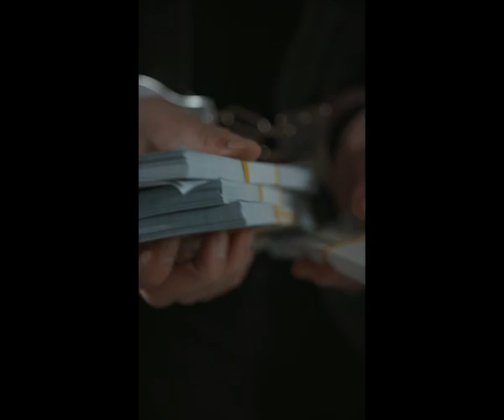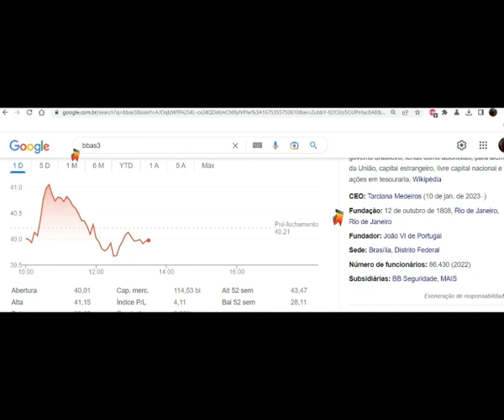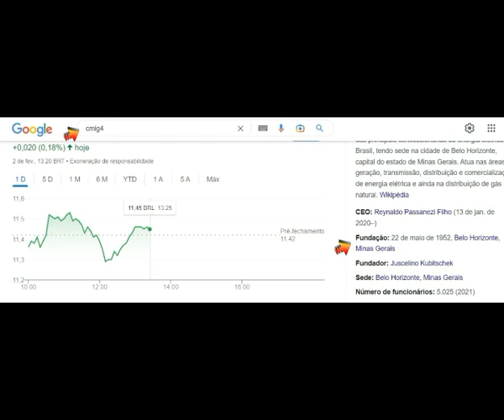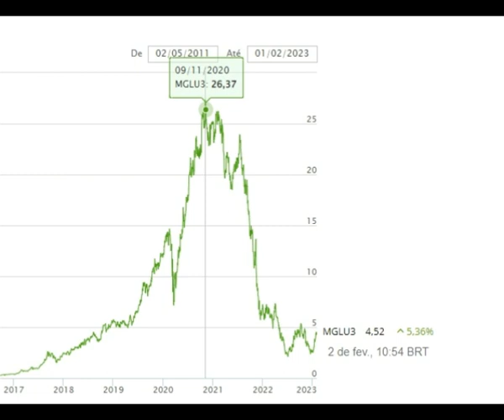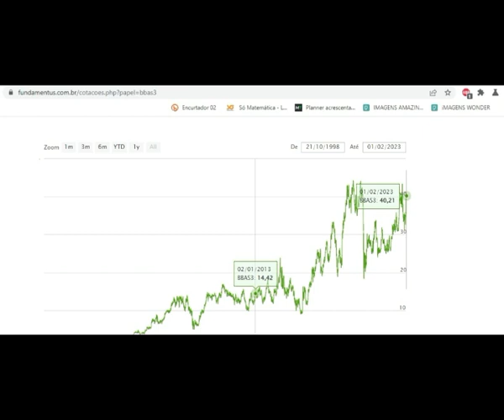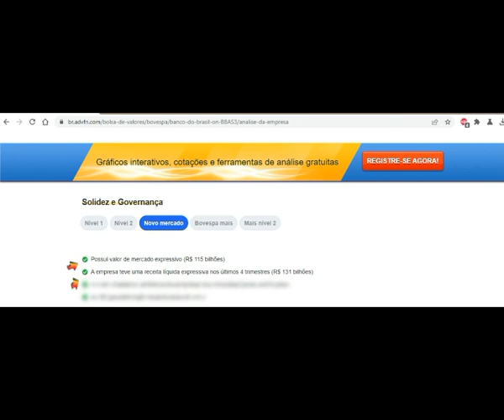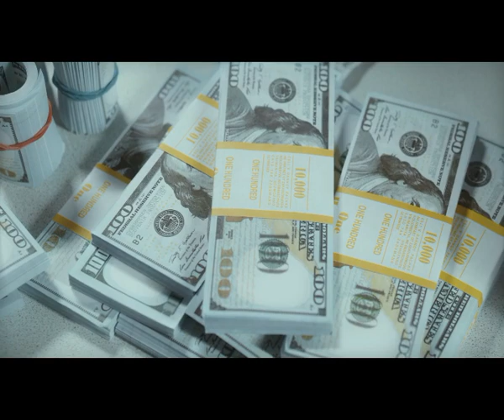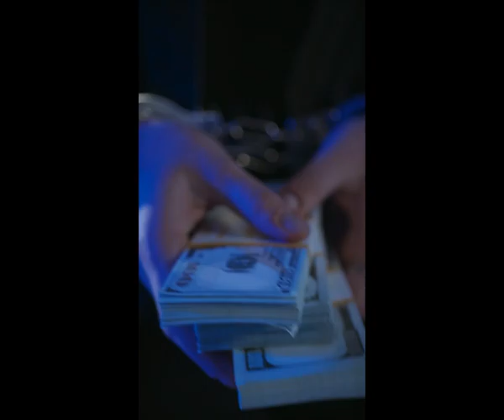COMO SABER A HORA CERTA DE COMPRAR ACOES EM 05 PASSOS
2) FUNDAÇÃO da Empresa no Google
3) Empresas de risco: Seguradoras, Eletrodomésticos e Empresas de Aviação e Tecnologia= "NUNCA COMPRE-AS", Elas derretem de uma hora pra outra!
4) Analise o Grafico de 10 anos se esta crescente. ex
5) Solidez e Governança: Digite a sigla da Empresa e procure no em: analise-da-empresa